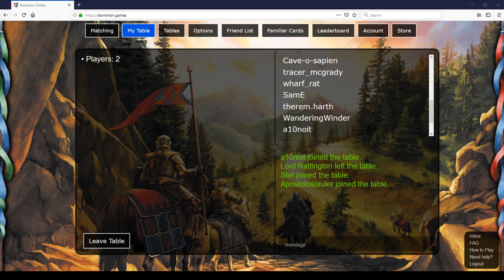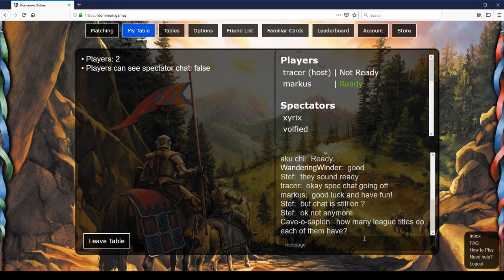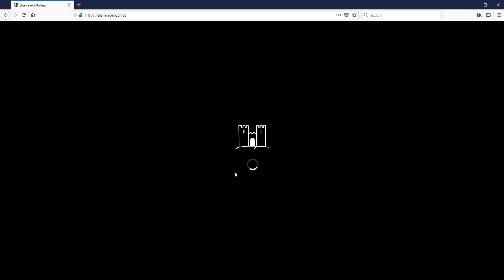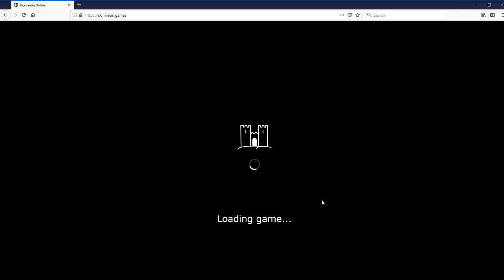Dominion League Champion Match: tracer vs. markus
The League Champion Match from Season 30 of the Dominion League. Played between tracer and markus December 2, 2018. Commentary by aku chi and WanderingWinder -- Watch live